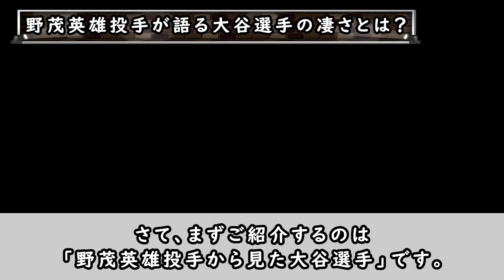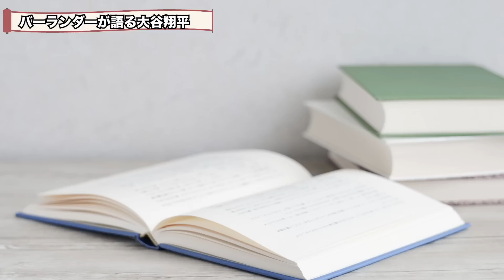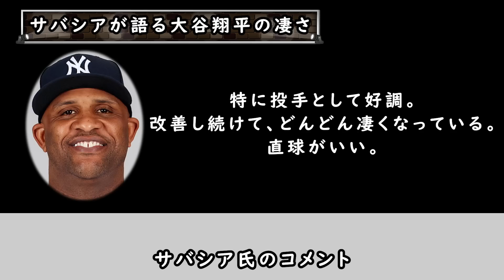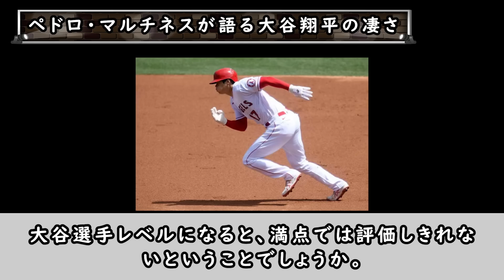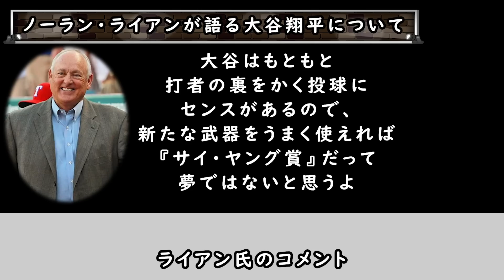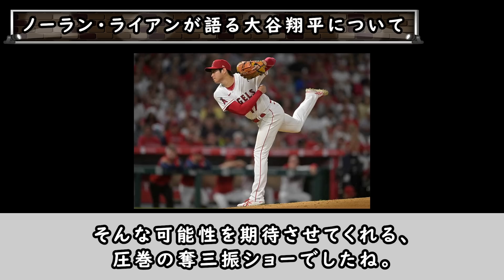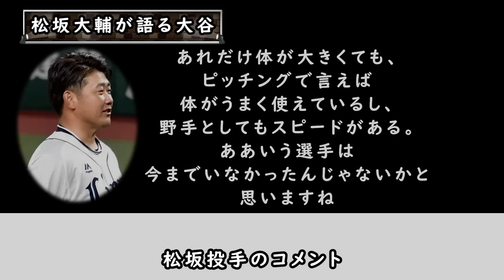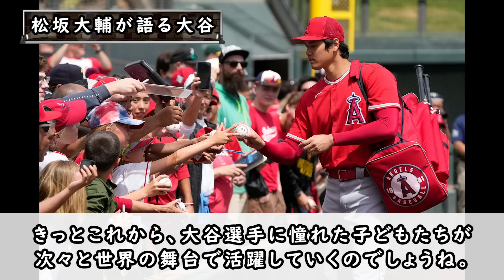【大谷絶賛】「彼の価値は今の指標じゃ・・・」レジェンド投手たちが語る大谷翔平の凄さとは？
大谷選手が104年ぶりとなる「二桁勝利、二桁ホームラン」の偉業を達成しましたね！しかしまだまだ試合数は残っているので今後の活躍にも期待です！

大谷選手はこの記録について、インタビューで次のように語っていました。
「いいピッチングをしていれば必ずチャンスはあるかなと思っていました。今日も打線がウォード選手がいい本塁打を打ちましたし、先制点をとって、いい流れでいけたので。こういう試合を多くできたらなと思います」

いつもの大谷選手らしく控えめなコメントですが、あくまで記録達成などに執着せず目の前の１試合に勝つことを大事に考えているようです。ここ最近３試合は勝利に恵まれなかったので、打線の援護について本当に嬉しかったことでしょう。

さて、ということで今回は投手大谷のシーズン10勝目を記念して、『レジェンド投手達が語る投手大谷の凄さとは？』というテーマでお送りしていきたいと思います。
MLBで投手として活躍したあのレジェンドたちは大谷選手にどんな絶賛コメントを残しているのでしょうか？

野茂英雄さん、松坂大輔さんら日本人メジャーリーガーのほか、CC・サバシア、ノーラン・ライアン、ペドロ・マルチネスらMLBのレジェンド投手たちのコメントを振り返っていきます。彼らのコメントを見ると、投手大谷の凄さをより深く理解できることでしょう。ぜひ、最後までご覧ください！

◆野茂英雄
「こうなってほしいと思って見てましたけど、現実こうやって投打の両方で結果出して、しかも１年間フルで戦えるってすごいことですよ。MLBはどんなに技術があっても、1年間パフォーマンスを維持できる体力がないと結果を残せない」

◆松坂大輔
「とんでもない化け物です。次元が違う。僕も投げないときにDHで試合に出してもらえていたらバッターのほうも一生懸命に練習したかもしれませんけど、でも彼に関してはレベルが違います。他のピッチャーのことをそんなふうに思ったことはないんですけど、彼はピッチャーとしてもバッターとしても、ということですからね。今は彼以上の存在はいないでしょう。あれだけのまっすぐと変化球を投げて、あれだけ遠くへ飛ばして……あれだけ体が大きくても、ピッチングで言えば体がうまく使えているし、野手としてもスピードがある。ああいう選手は今までいなかったんじゃないかと思いますね」

「今知ったのでちょっとびっくりはしています。僕はメジャーリーグの記憶の方が強いですし、皆さんそうですけど、目標にされるような投手だったと思うので残念だなと思う気持ちはもちろんあります。けど、今までプレーしてきたもの、そういうものは僕も勉強してきているので、投げている姿というのは忘れないかなと思います。今振り返って成績を見てもすばらしいですし、実際に投げている映像を見てもやっぱりすごいなという印象を受けるので、できれば実際に打席で見て見たかったですね」

◆C.C.サバシア
「これを言ったらみんな笑うけど、オレはこう言い続けている。これまでの人生で見た中でショウヘイ・オオタニが最高の野球選手だってね。オオタニを見てると『冗談だろう？』って思うよ。だって、彼はボールを900フィート（約274.3メートル）飛ばすことができて、マウンドでは99マイル（約159キロ）を投げる。他に出来る奴がいるかい？　他に誰かやってる奴がいるかい？　メジャーリーグレベルで、それが出来るのは彼以外、誰もいないんだよ」

◆ペドロ・マルティネス
「オオタニはアンビリーバブルだよ。モンスターのような才能を持つ彼を、私は“アンドロイドの才能”とでも呼んでおこうかな」

「オオタニはそうそうお目にかかれないすばらしいアスリートだよ。彼は一選手として完璧だ。投げては（時速）100マイル、打っては400（フィート）で、足も速い。彼をハリウッドに連れて行っても、ムービースターになるだろうね」

◆ノーラン・ライアン
「ショウヘイが昨年を超える成績を残すのは間違いないね。ケガさえしなければホームラン王も最多勝も可能性は十分あると思う。ショウヘイは今季もサクセスするだろう」

「期待しているのは新しい球種だ。オープン戦では球速145㎞前後で大きく沈む『魔球』を使っていただろう？　武器であるスプリットに加え、落ちる変化球が２種類に増えれば三振を奪える確率はグッと高くなる。大谷はもともと打者の裏をかく投球にセンスがあるので、新たな武器をうまく使えれば『サイ・ヤング賞』だって夢ではないと思うよ」